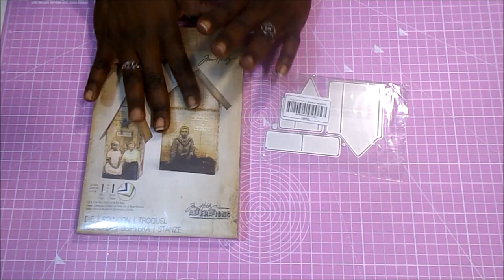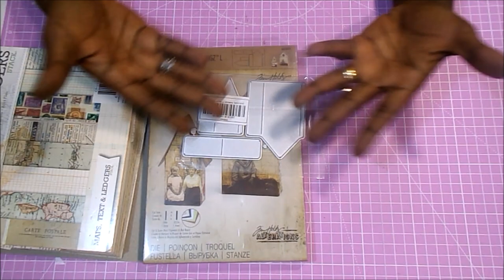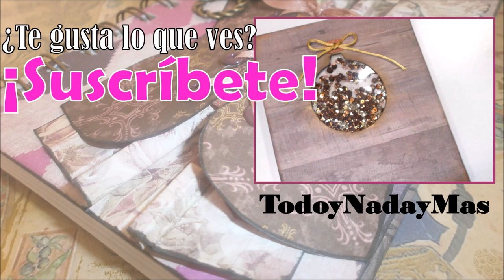DIY TUTORIAL comparacion CASITAS TIM HOLTZ vs ALIEXPRESS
Hola 😊. Y os comenté en un haul reciente que me gustaría comparar dos troqueles con el mismo diseño: uno es el original de Sizzix y otro su copia en Aliexpress.
Espero que os guste el vídeo, y gracias por vuestra visita.

Raquel

COLECCIONES
DCWV Maps, letters & ledgers (80 gramos)

MEDIDAS PRINCIPALES
Casitas Sizzx
12.5 x 6.5 x 2.5 cm
10 x 4 x 2.5

Casitas Aliexpress
8 x 4 x 1.5 cm
6 x 2.5 x 1.5 cm

Casita diseño propio 20x9x2.5cm

Base 20 x 14 x0.6cm

Troquel Casitas Diminutas Sizzix

Troquel Casitas Aliexpress

Sello Vintage Señora

Sello flores

Troquel alas

Patitas bronce

Tabla de corte
Tabla de plegado (yo tengo la de 30 cm)
Base para estampar (aún la estoy probando...)

Cartulina Kraft A3 260gr
Cartulina negra A4 270gr

Pegamentos:
Pegamento Imedio
Tacky Glue
Silicona caliente y pistola

Aplicador de tinta
Distress Ink Ground Espresso
Tinta negra Archival